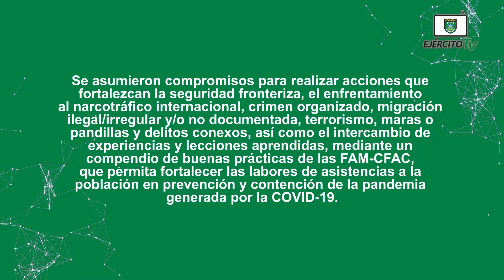XLV Reunión Ordinaria del Consejo Superior de la Conferencia de las Fuerzas Armadas Centroamericanas